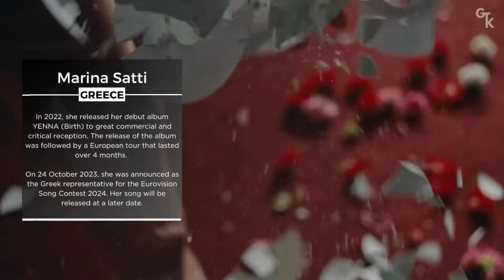Marina Satti - Greece 🇬🇷 - ESC 2024 | GET TO KNOW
The Eurovision season has officialy begun. And we have our third participant confirmed! It's Marina Satti from Greece 🇬🇷. Marina's entry will be released at a later date! What do you think about Marina? Will Greece be in the grand final again?

Details of the Eurovision Song Contest 2024:
🇦🇱  Albania -
🇦🇲  Armenia -
🇦🇺  Australia -
🇦🇹  Austria -
🇦🇿  Azerbaijan -
🇧🇪  Belgium - Mustii - TBA
🇭🇷  Croatia -
🇨🇾  Cyprus - Silia Kapsis
🇨🇿  Czech Republic -
🇩🇰  Denmark -
🇪🇪  Estonia -
🇫🇮  Finland -
🇫🇷  France -
🇬🇪  Georgia -
🇩🇪  Germany -
🇬🇷  Greece -  Marina Satti
🇮🇸  Iceland -
🇮🇪  Ireland -
🇮🇱  Israel -
🇮🇹  Italy -
🇱🇻  Latvia -
🇱🇹  Lithuania -
🇱🇺 Luxembourg -
🇲🇹  Malta -
🇲🇩  Moldova -
🇳🇴  Norway -
🇵🇱  Poland -
🇵🇹  Portugal -
🇷🇴  Romania -
🇸🇲  San Marino -
🇷🇸  Serbia -
🇸🇮  Slovenia -
🇪🇸  Spain -
🇸🇪  Sweden -
🇨🇭  Switzerland -
🇳🇱  The Netherlands -
🇺🇦  Ukraine -
🇬🇧  United Kingdom -